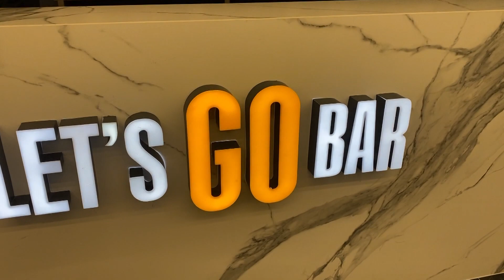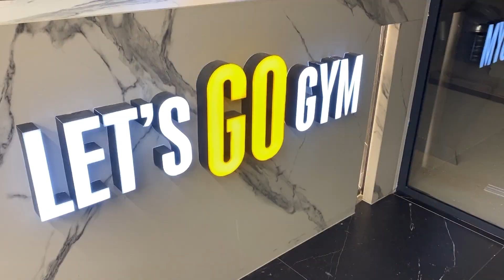"Let's Go Gym" hap pikën e re në Prizren 25.12.2022